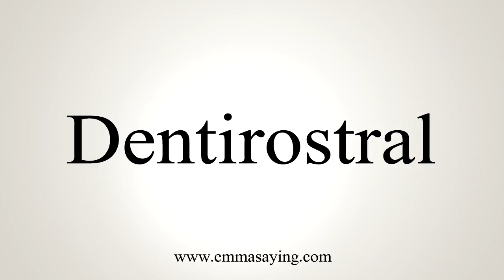How To Say Dentirostral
Learn how to say Dentirostral with EmmaSaying free pronunciation tutorials.